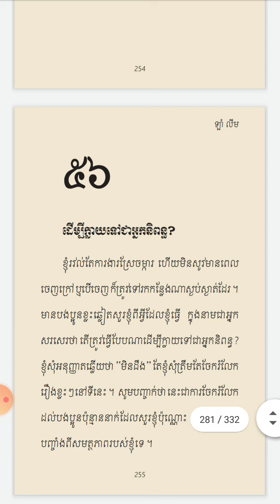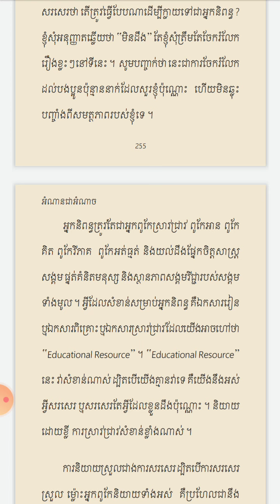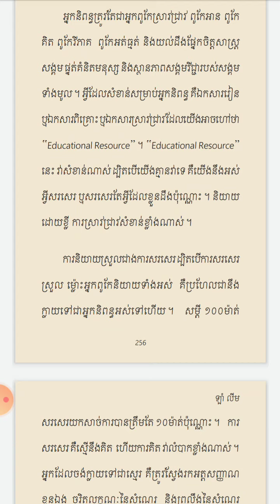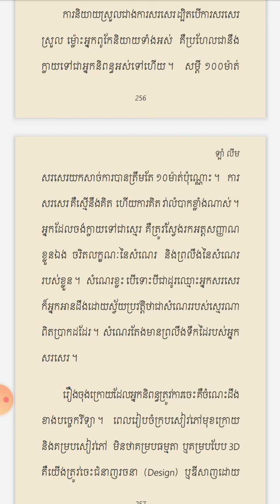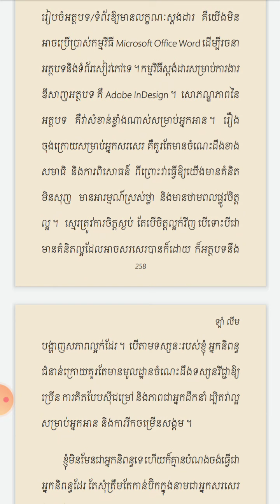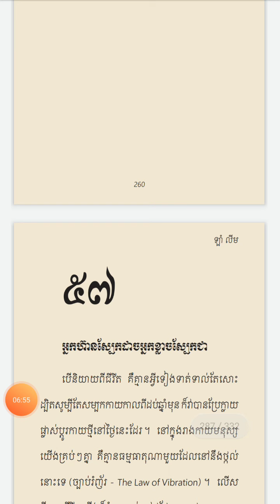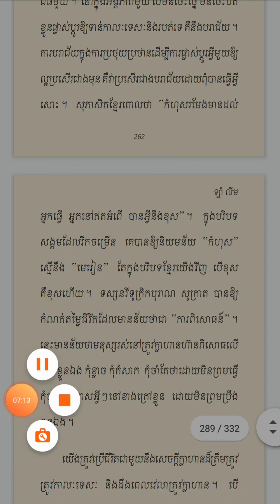"Reading is Power" "ឣំណាន ជា ឣំណាច": ភាគទី 25 (និពន្ធឡើងដោយ "លោក ឡាំ លីម")